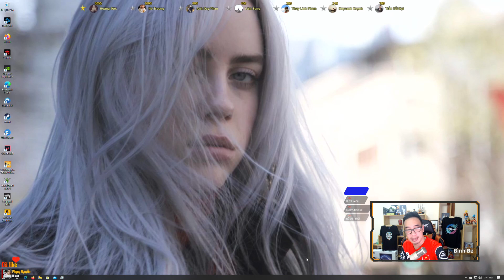Test nhanh 10k FC sự kiện vòng quay Bố Em - Chung Kết (BOE)